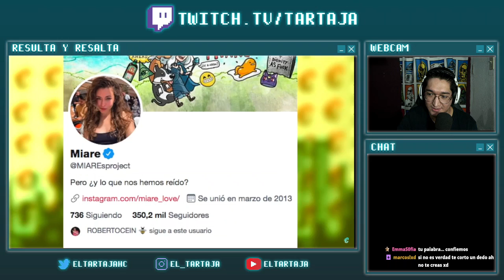RobertoCein Vs Chisme Youtubero